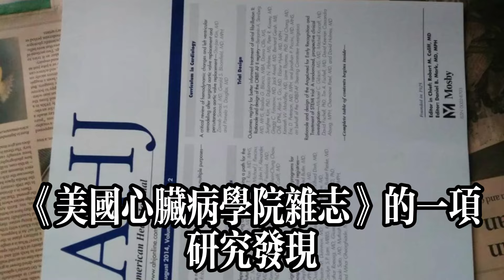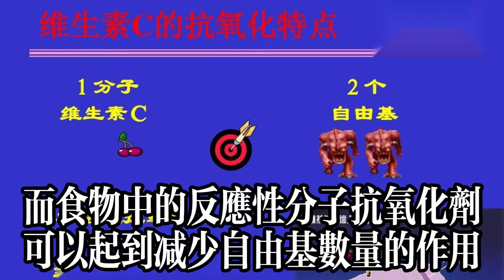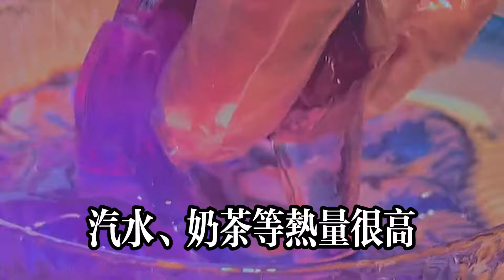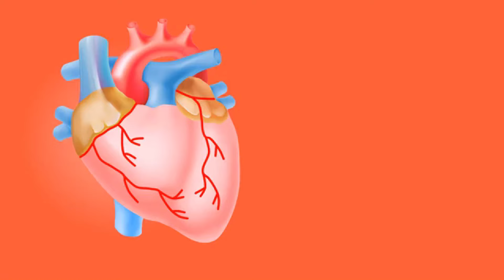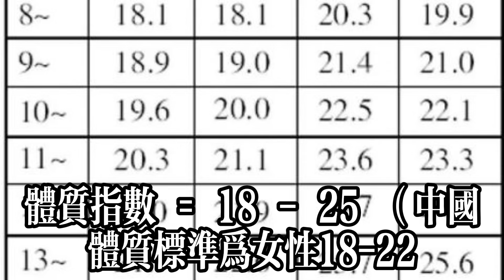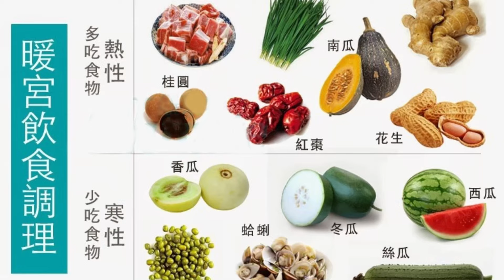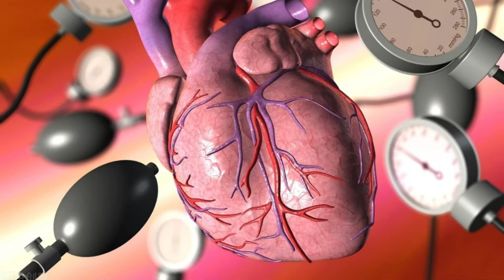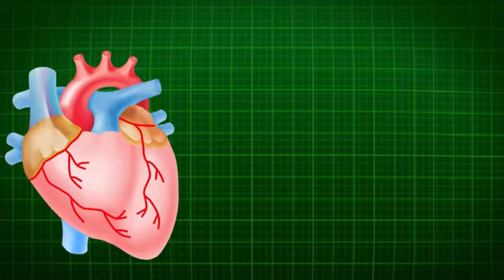哈佛大學研究表明：多吃抗炎食物，有助於降低心血管疾病發病風險#健康常識#養生保健#健康#健康飲食